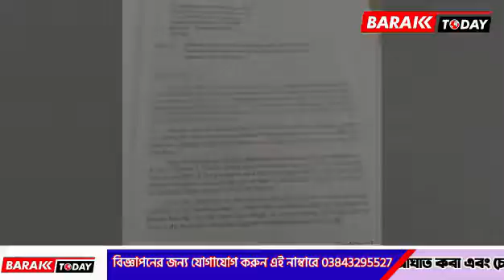কালাইনে শিক্ষিকার উপর প্রাণঘাতী হামলার চেষ্টা! মামলা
leanings.